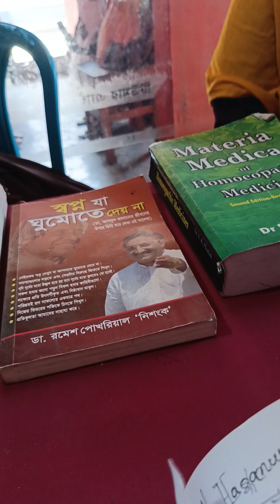Quiz কোন মেডিসিন হতে পারে? (০১৯১১৭৪৬৬৭২)